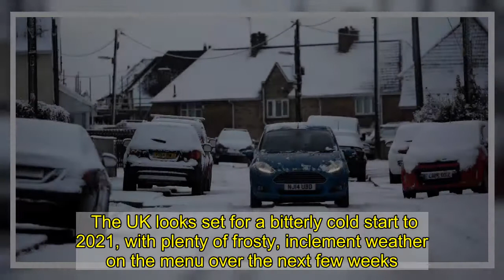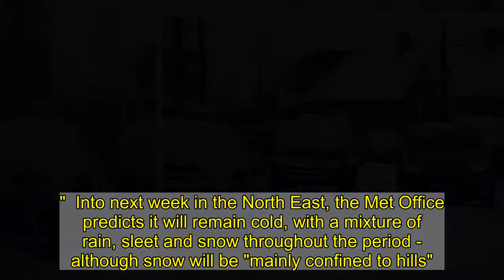Arctic blast could bring '17 days of snow' to the UK, forecasters say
An Arctic blast could bring 17 days of snow to parts of the UK, forecasters say.  The UK looks set for a bitterly cold start to 2021, with plenty of frosty, inclement weather on the menu over the next few weeks.   WXCHARTS, a weather company which attempts to predict long-term weather trends, has warned of heavy snow until January 17.  The wintry weather is predicted be most severe in Scotland, though is likely to push further down the UK this month.  Central Scotland could experience temperatures of -11C on Saturday, January 9, with other parts of the country being hit with -10C and -7C on the same day.  The nippy weather front may end up sweeping down England, with Carlisle forecast to see lows of -7C and Liverpool -6C.  On Monday, January 11 southern regions including London and Southampton are expected to shiver at -2C.  Brian Gaze, at the Weather Outlook, has predicted that "disruptive snow" will strike next week, after parts of the North and Scotland received considerable coatings over the previous few days.   "It will stay cold with an increased risk of showers in eastern Britain," he told The Express .  "I expect them to bring a mix of rain, sleet and snow.  "Snow is most likely inland and over the hills where disruptive accumulations are possible."  With a more cautious and less specific long-term forecast, the Met Office has also suggested more snow over the coming weeks.  The forecast between Friday, January 15 and Friday, January 29 read: "During the middle of January unsettled conditions are likely to affect southern and central parts of the UK with drier weather expected for the north and west.  "Whilst generally remaining colder than average some milder interludes are possible in the south.  "Toward the end of the month colder conditions become more probable, this bringing an increasing chance of snow."  Into next week in the North East, the Met Office predicts it will remain cold, with a mixture of rain, sleet and snow throughout the period - although snow will be "mainly confined to hills".  For the many millions of Brits who woke up to snow and frost this morning, it won't be too much of a surprise to hear more wintry weather is to come.  On Friday motorists in the South West endured icy road conditions and there were 78 flood warnings and alerts in place across England and Wales.  He was seen sliding down the A18 near Scunthorpe as freezing temperatures turned the highway into an ice rink.  Humberside Police Roads Policing Section posted: “Sliding into 2021 like the A18 Mortal Ash Hill is closed into Scunthorpe this morning due to treacherous conditions. Please take care, very icy out here.”